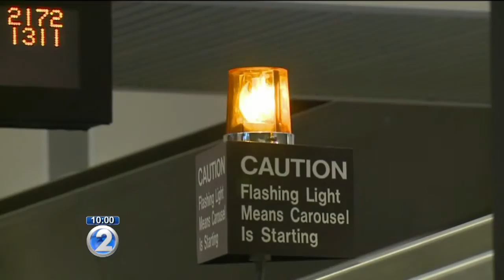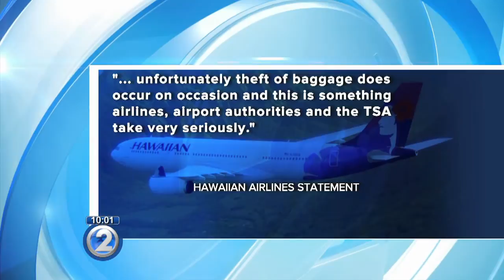Police investigate stolen luggage at Hawaii airport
Police in two counties are investigating recent luggage thefts at Hawaii airports.